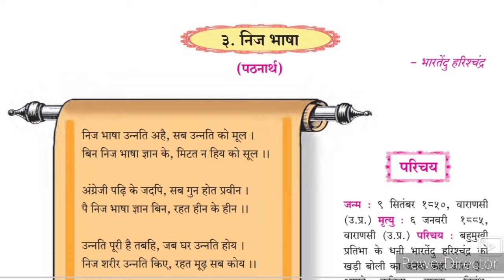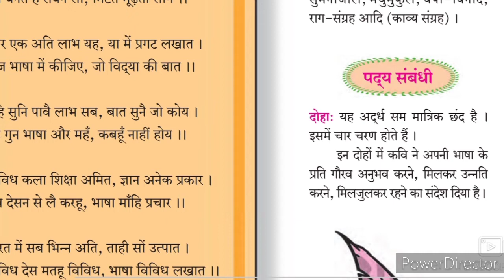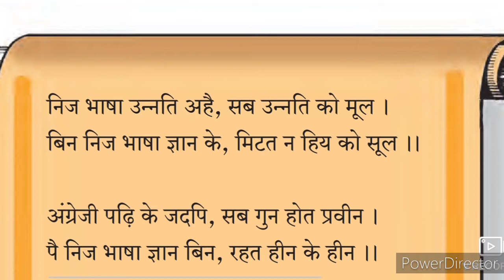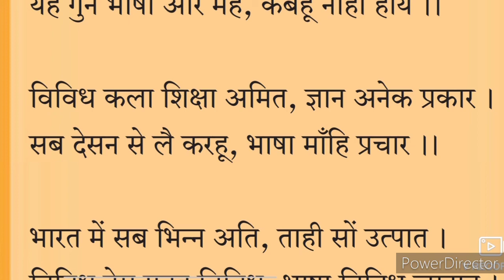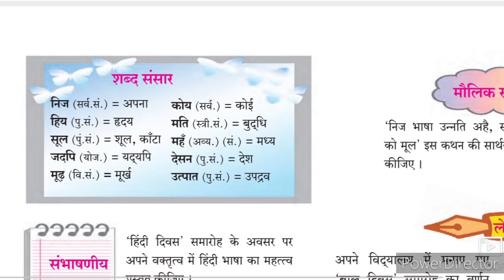9th Hindi Lokwani Kavita 3 ll हिंदी ३. निज भाषा Urdu Medium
9th class Hindi Lokwani Kavita 3 nij bhasha. This video gives you complete information and Explanation about the poem 3 Hindi Lokwani Kavita 3 nij bhasha. Urdu medium channel by sir Abdul Sattar Khan provide quality online education for students of Urdu medium school IXth class Hindi Lokwani Kavita 3 nij bhasha.
9th Hindi Lokwani Composite सागर और मेघ प्रशन उत्तर हिंदी व्याकरण